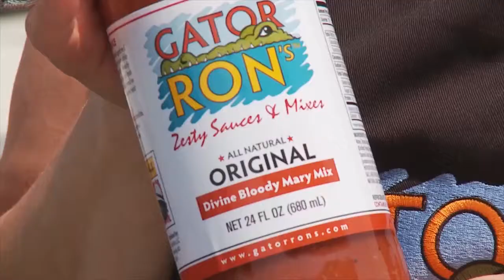Bethesda Green Incubator Company- Gator Rons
Gator Ron's Zesty Sauces & Mixes provides healthy, all natural sauces and mixes that contain no gluten ingredients and are low in calories.